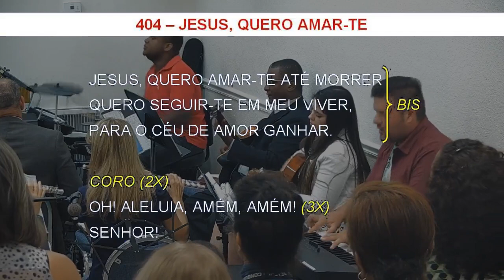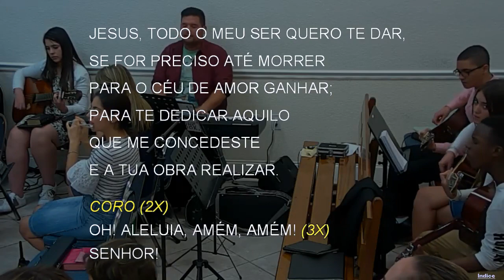404 - JESUS, QUERO AMAR-TE